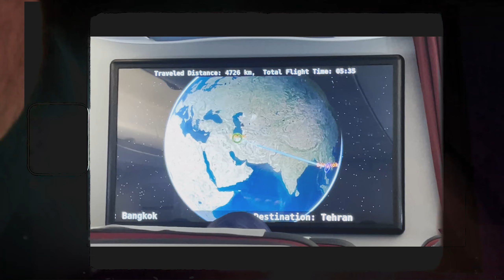ทริปก่อนแต่ง..ลุยตุรกีกับแฟน2คน เดินทาง24ชั่วโมงกว่าจะถึง!! Vlogkabfan Turkey Ep.1